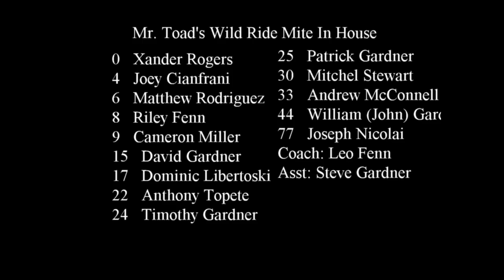2008 0302 mr toad vs star tours ai in house mite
2008 March 02 anaheim ice in house hockey mites Mr Toad's Wild Ride vs Star Tours